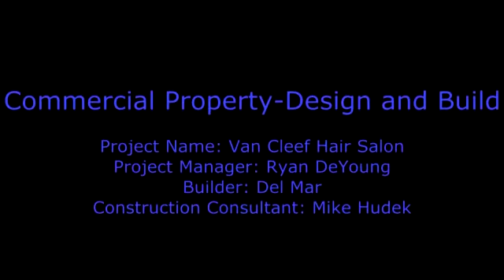Van Cleef Hair Studio Custom Design And Build Review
Van Cleef Hair Studios was a Custom Design Build project for one of Chicago's top hair studios.  Del Mar Builders is a restoration company with a focus on Fire Restoration. What better company to work with on rebuilding a custom project, but a company that rebuild a home after a major fire.  So if you are looking for basement renovations, decks & patios, roofing and siding, home additions, ability retrofit, commercial & construction services.